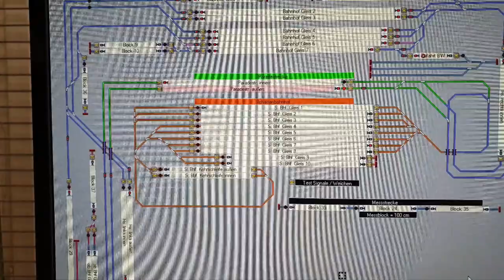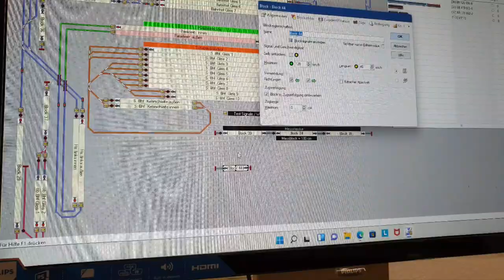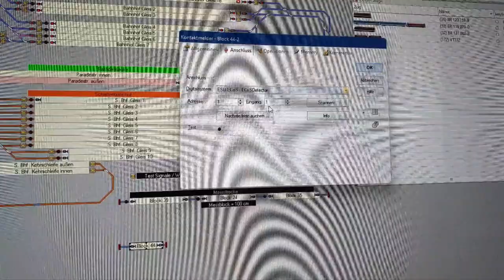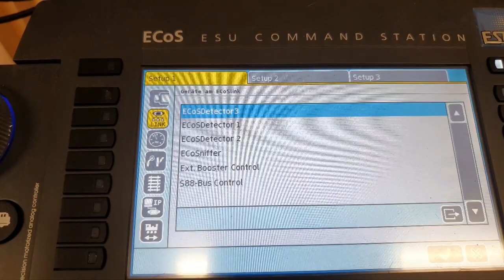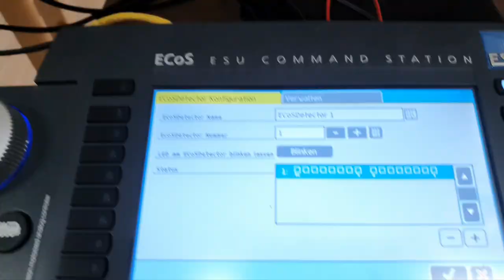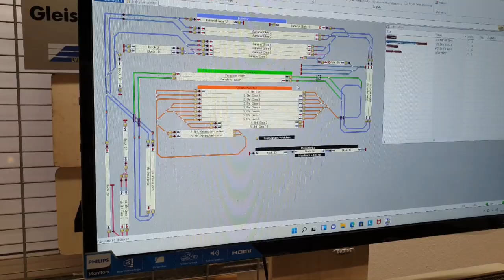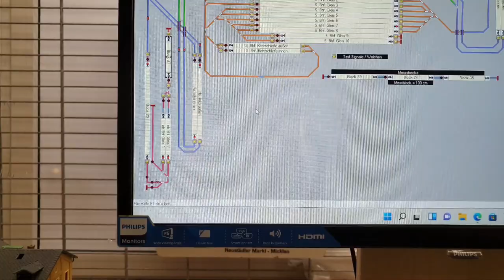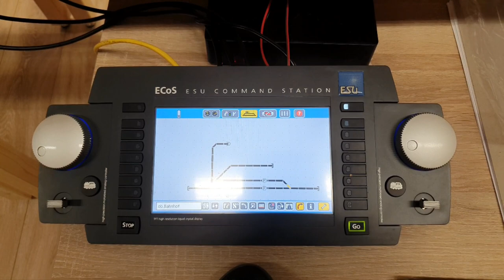Inbetriebnahme TT-Anlage "Müllerstein" - Rückmelder,Ecos,Traincontroller Gold - Modellbahn Bertram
hier nun der zweite Teil der Inbetriebnahme:
Ich erkläre euch wie nach der Verkabelung der Rückmelder diese an der Ecos oder am Traincontroller konfiguriert werden